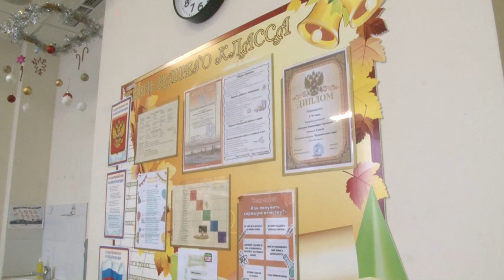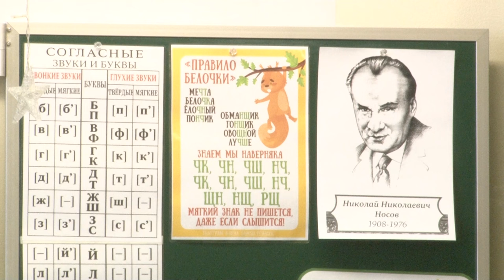Герои муниципалитета: А. Капелюх